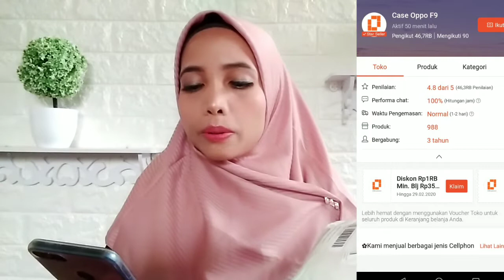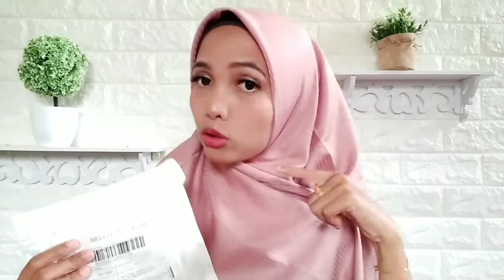SHOPEE HAUL SOFT CASE DESAIGN UNDER RP 1000 ||MURAH BANGAT